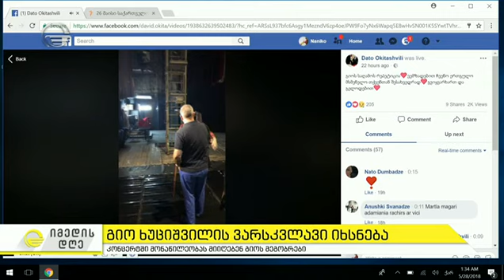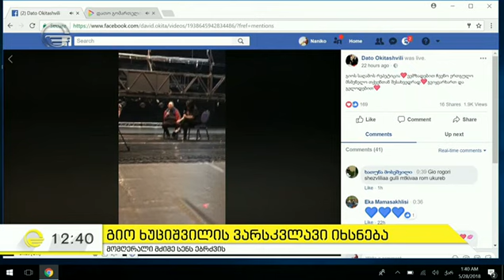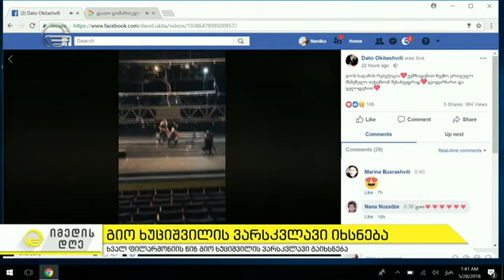ხვალ ფილარმონიის წინ გიო ხუციშვილის ვარსკვლავი გაიხსნება